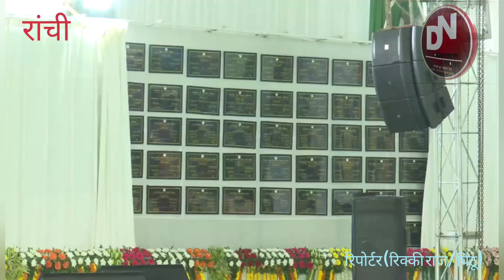हेमन्त सोरेन रजरप्पा में आपकी योजना आपकी सरकार आपके द्वार कार्यक्रम में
मुख्यमंत्री हेमन्त सोरेन रामगढ़ जिला स्थित रजरप्पा में आपकी योजना आपकी सरकार आपके द्वार कार्यक्रम में भाग लेते हुए।